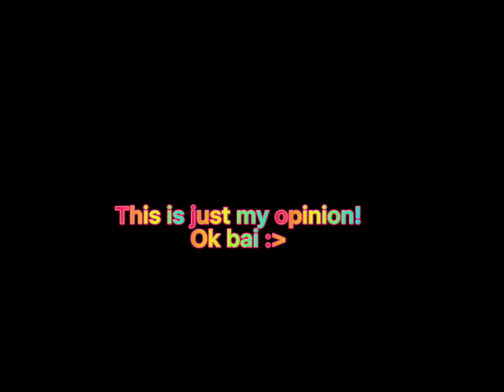Squishmallows I would never buy- Part2 JUST MY OPINION